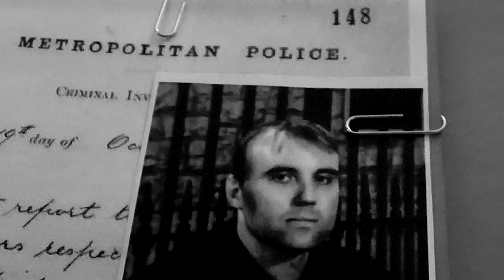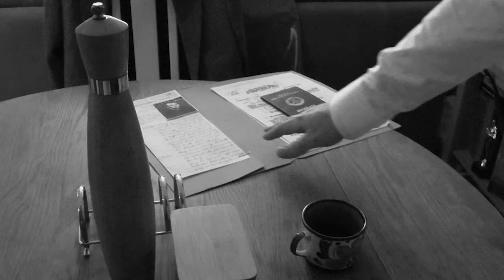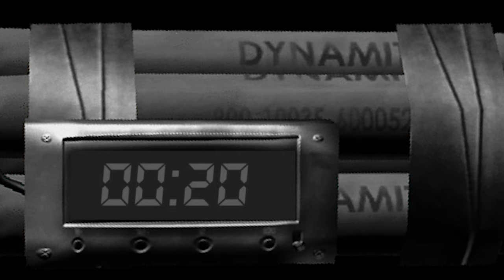The Conversation by Conan Brophy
Official Video for The Conversation
A short spy movie influenced by my favourite spy movies.

Shot and Directed by Harriet D'Alton Whitty
Co Produced by Conan Brophy and Harriet D'Alton Whitty
Available to stream on all the usual platforms